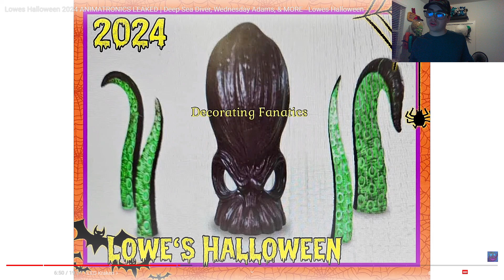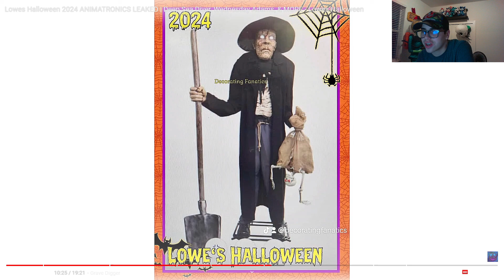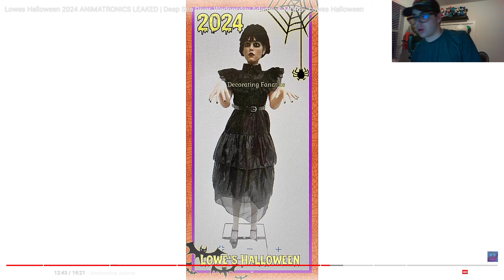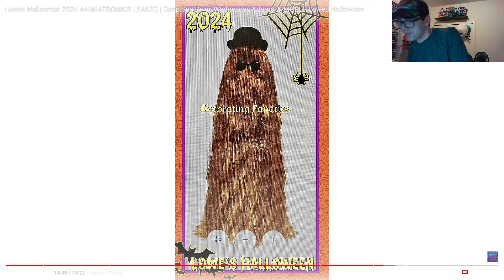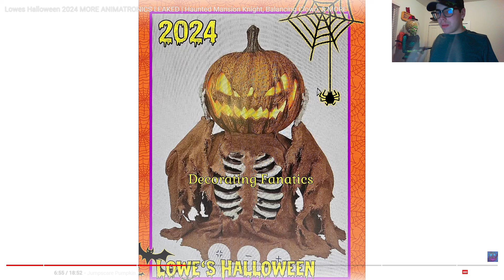Lets Talk About Leaked Halloween Decor So Far In 2024 - Lowes, Spirit Halloween, Morris Costumes